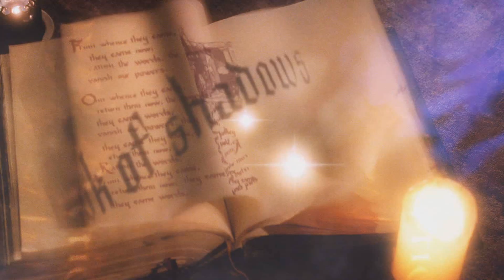Charmed; Alternative Season 4 Credits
This opening is a alternate version the the original Season 4 credits,
What if Shannen stayed and Rose never came on to the show.

The order of the girls is just like the 4th season one.